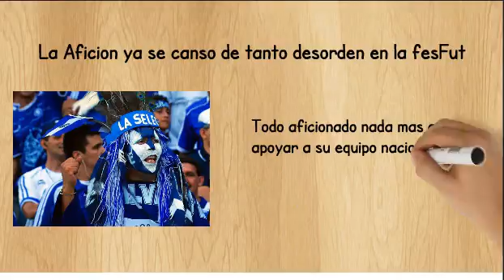El Futbol de El Salvador, Federativos afuera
Hay que hacer limpia de FesFut para poder limpiar el futbol de El Salvador